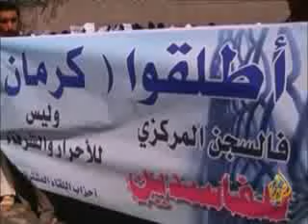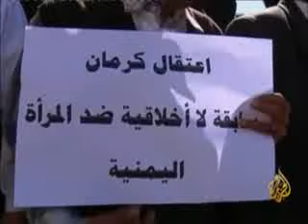توكل كرمان بلقيس عصرها